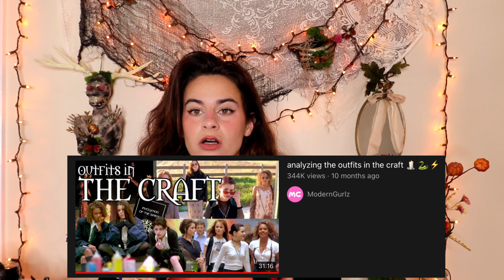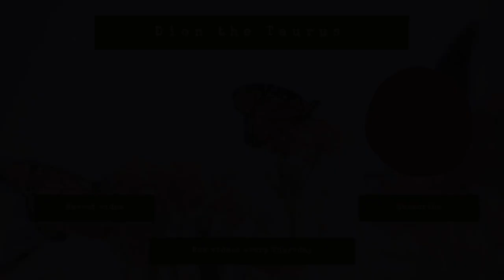5 Scary Movies with GREAT *aesthetic* Fashion (unique halloween costume ideas!)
I now have a Kofi account where you can “buy me a cup of coffee” and tip me for the videos i make! this will help support my channel financially so I can continue to give you all my best💕 no pressure but i would be so appreciative!